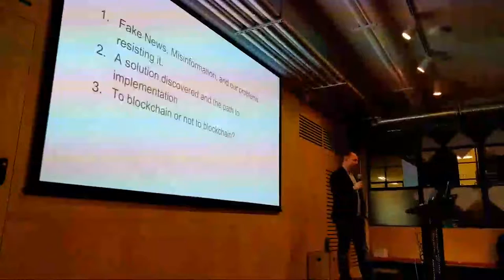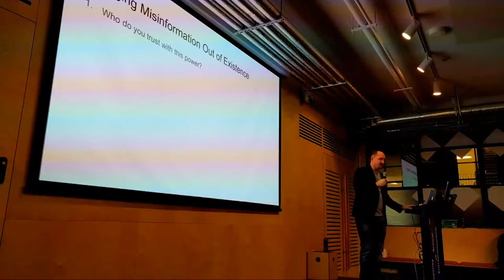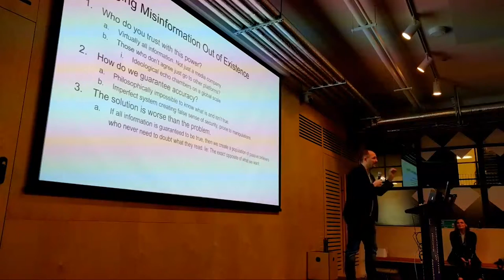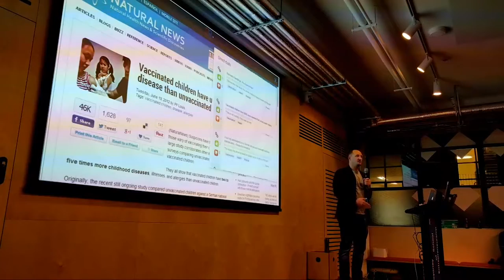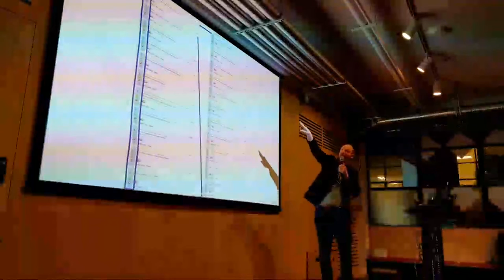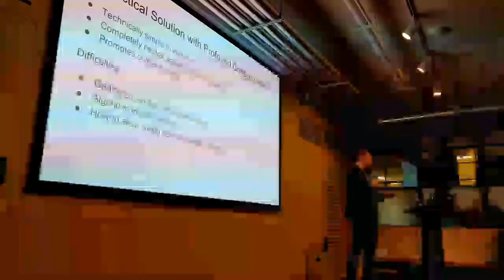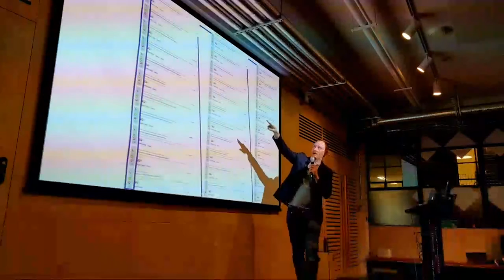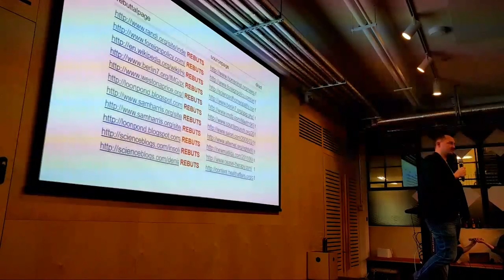Can the Blockchain Help Beat Fake News? - Shane Greenup @ rbutr